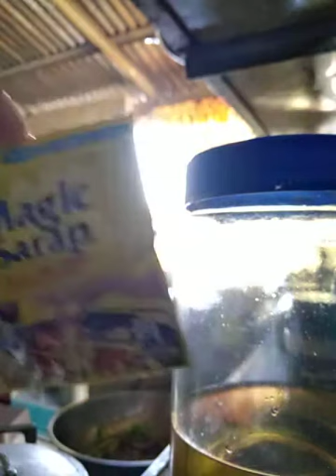the best ulam ko ampalaya ever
Hi guys good morning my menu today is ampalaya with sardines and egg.Sarap Yan na ulam more benefits sa ating katawAn
  Igisa natin sa oil at may halong magic sarap seasoning Yan simple tips ni indayruth vlog this Saturday morning
       God bless 🙏 .